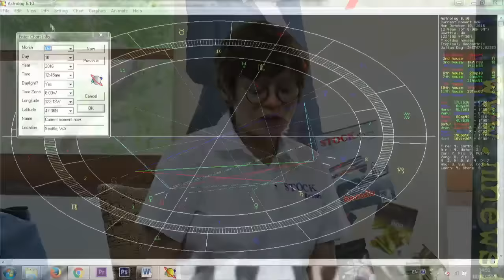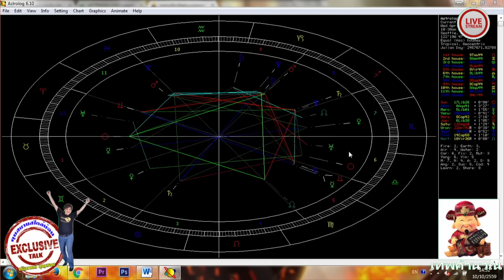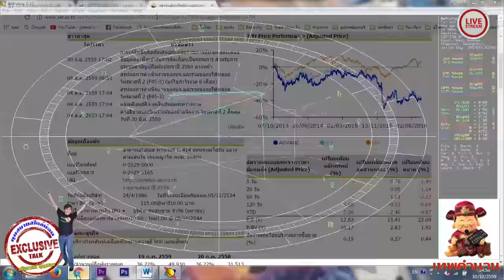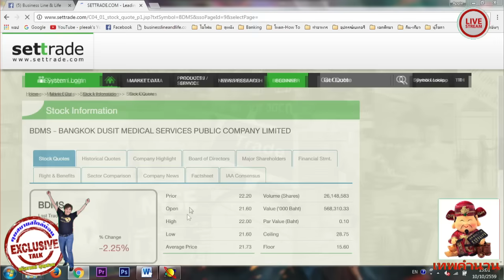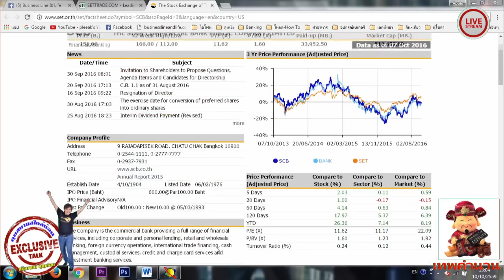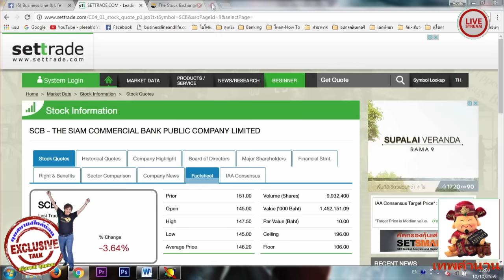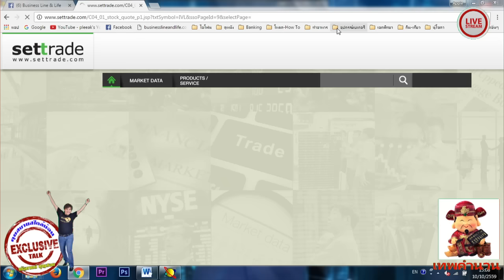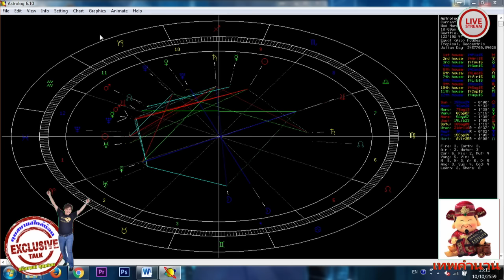เทพคำนวณ 10-10-59 on BL&L (Live Streaming)